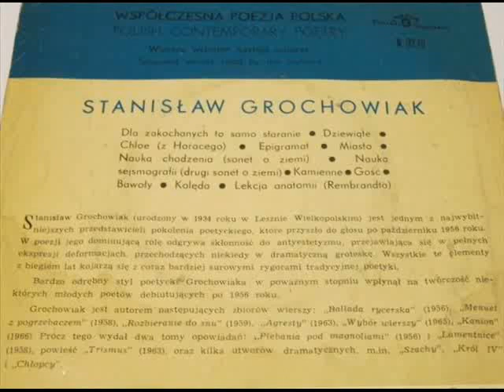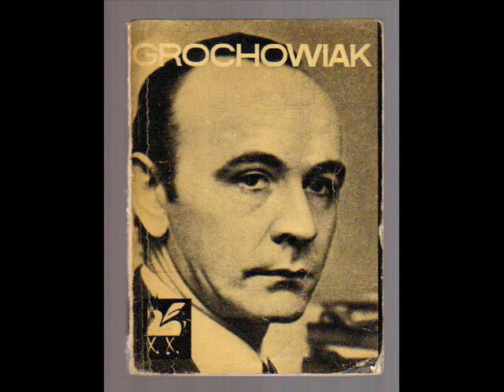12. Lekcja anatomii Rembrandta - Stanisław Grochowiak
Stanisław Grochowiak czyta swoje wiersze. Nagranie na płycie winylowej.